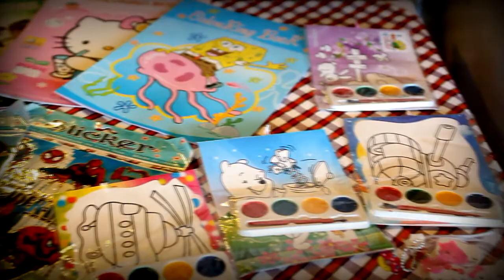Potpot @ 1 Music VIdeo